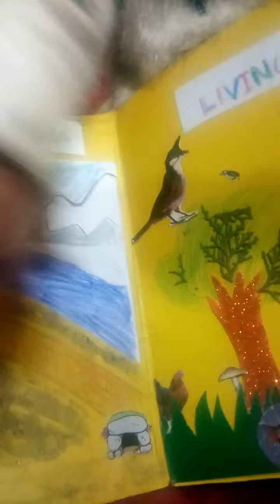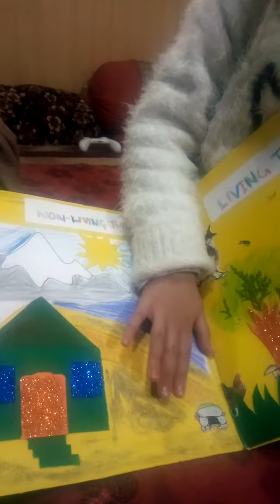Huma Ghazi about living and nonliving things March 1, 2021(2)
living things and nonliving things